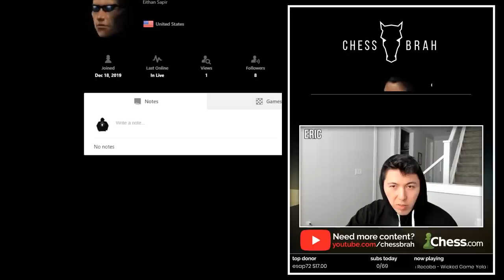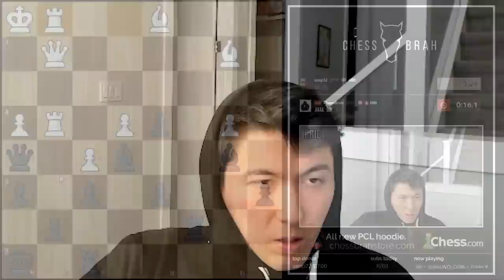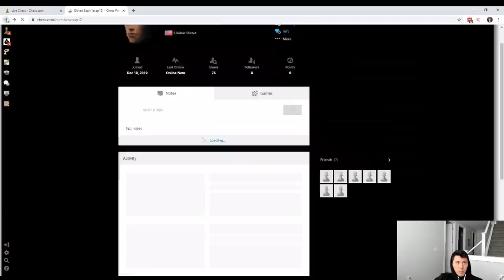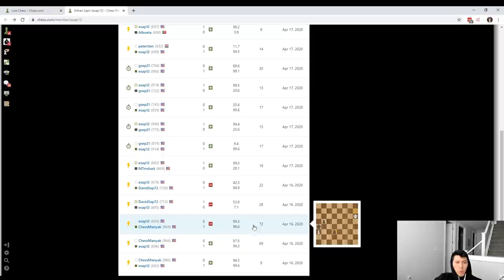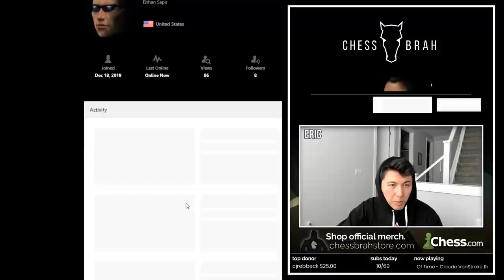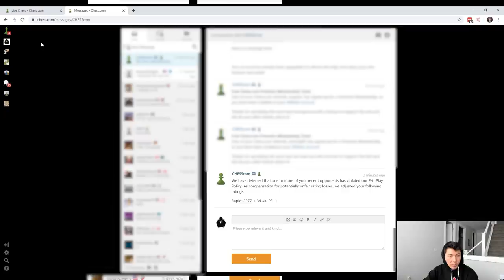Cheater gets CAUGHT after offering me $250 to win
Grandmaster Eric Hansen is offered an insane challenge, to beat a 978 ELO player with $250 on the line. Seems legit?